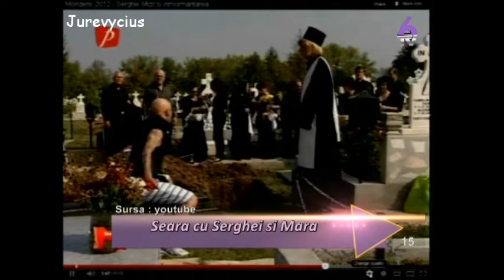Seara cu Serghei si Mara - Romeo Fantastik (31 octombrie 2012) 6TV part.7